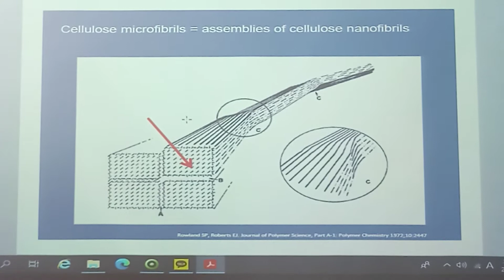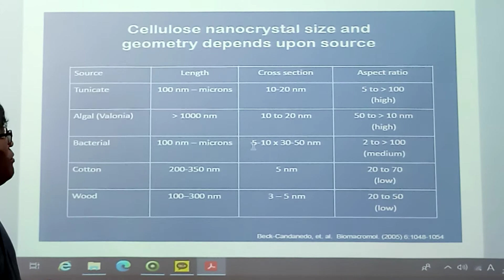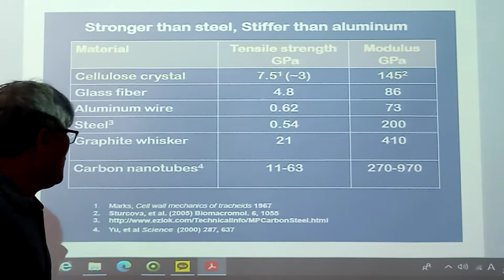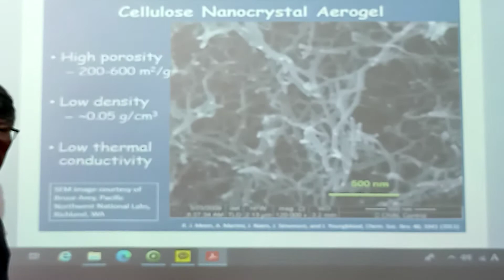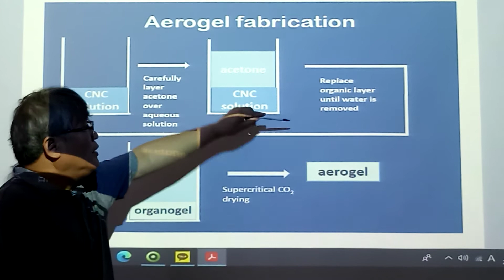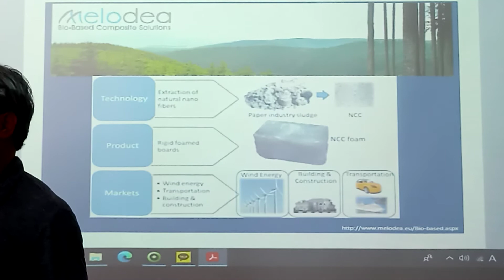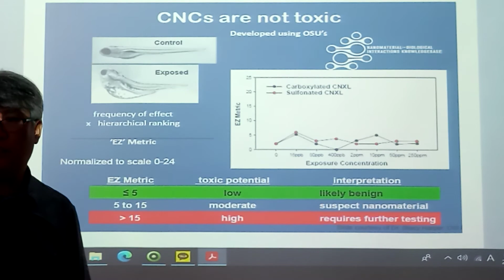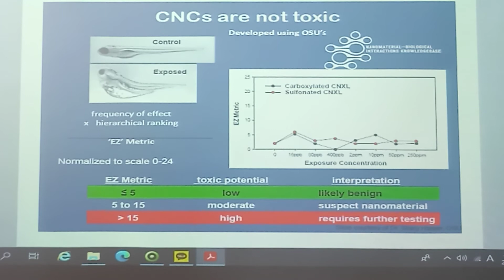나노셀룰로오스-3